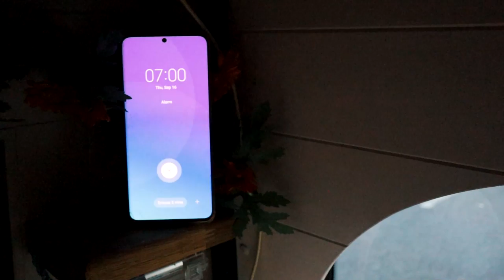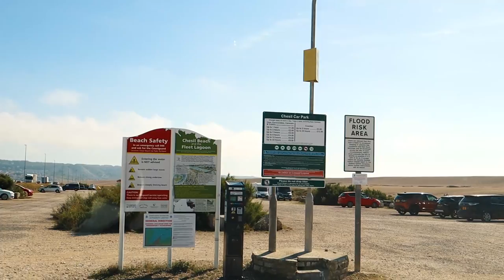The BEST PLACE For Living In A Van (Dorset)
vanlife Dorset We explore beautiful Dorset further in our latest van life Uk video - including more of Weymouth and Portland

We found some incredible locations on this episode especially on the Isle of Portland & Chesil Beach

We cook up some more one pot vegan dishes in our converted Ford Transit campervan (on the beach again) with beautiful views

And we may have found our favourite wildcamping spot so far